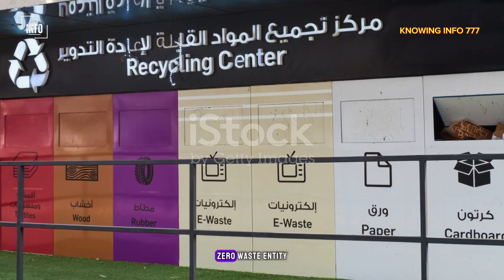Saudia Arabia Line City Will Change The World| KNOWING INFO 777